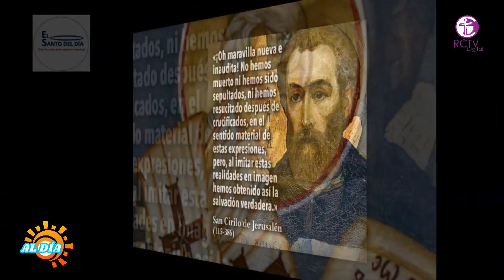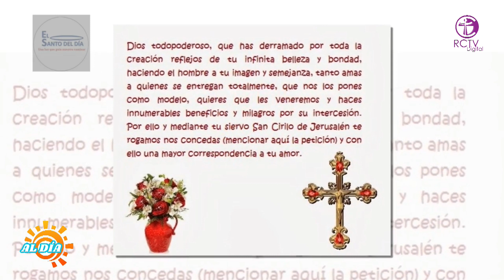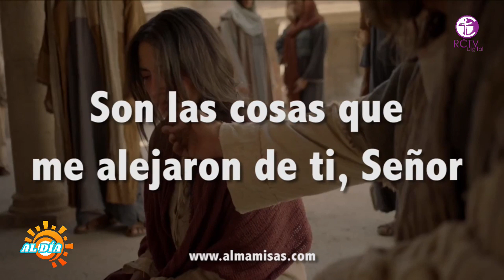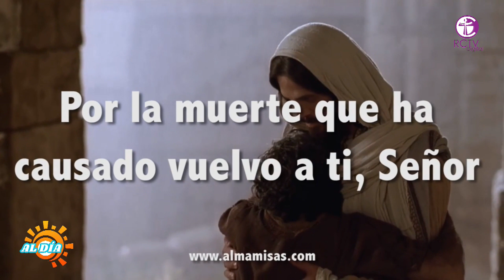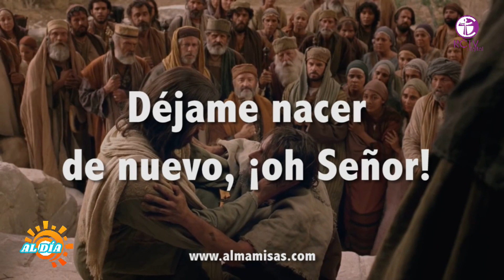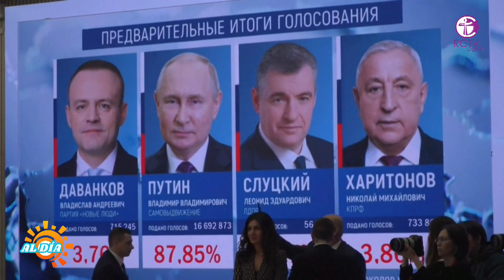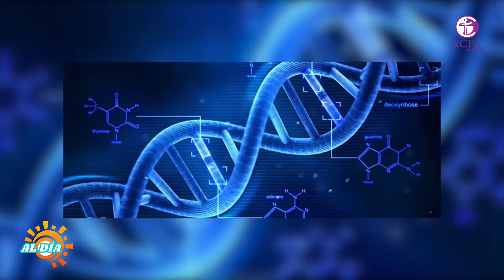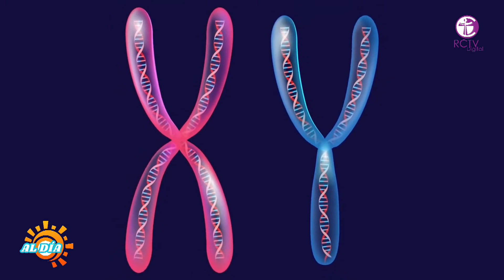AL DÍA PROGRAMA #147 - LUNES 18 DE MARZO 2024